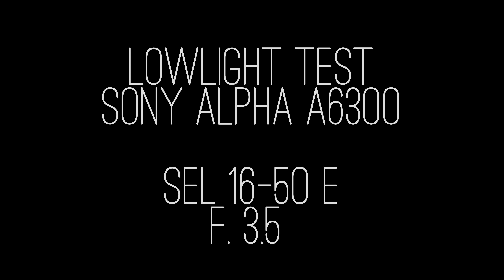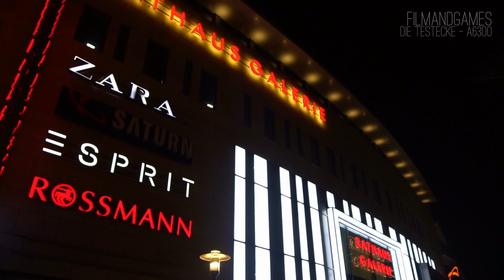Sony Alpha A6300 Low Light ISO - Slow Motion Test - 4K / UltraHD / UHD 25p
Sony Alpha A6300 Low Light Iso - Slow Motion Test
Testecke

camera: Sony Alpha A6300
lens: SEL16-50 Kit - E Mount
Location: Hagen. Köln / Cologne, NRW, Deutschland / Germany
Genre: Die Testecke, Test, Lowlight, Nacht / Abend, ISO, Slow Motion / Zeitlupe Erprobung, Experiment, Versuch, Probe Prüfung,  Untersuchung, Kontrolle, handheld / freehand / freihand
4KTV ( Film / Demo ) A6300 / A6500 / A6700
filming in 4K / UltraHD / UHD 25p

Über ein Abo freu ich mich. Danke

FILMANDGAMES 2018